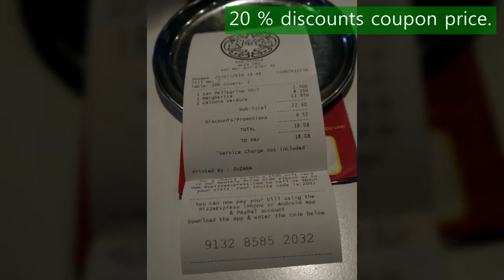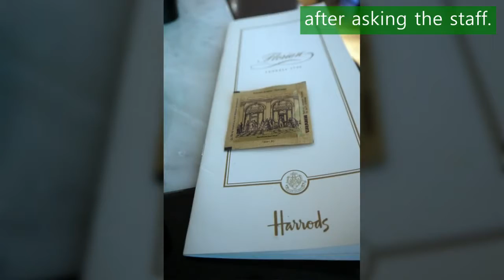lifetravel BRITAIN 8 ● Saatchi & Burberry ●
Saatchi gallery, Herrods department, pizza express, Aphrodite Taverna ...
London is a place full of things to see, eat, and buy.